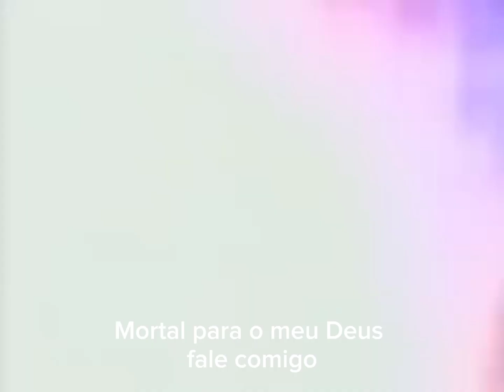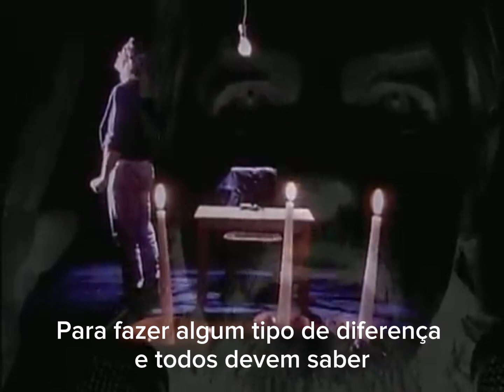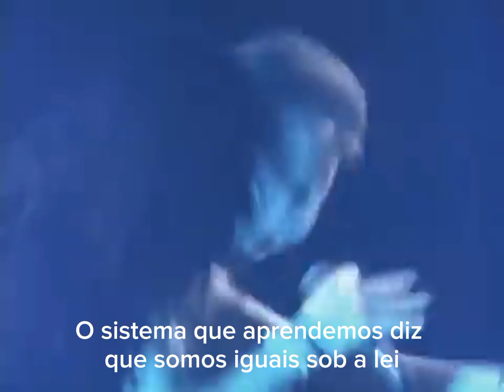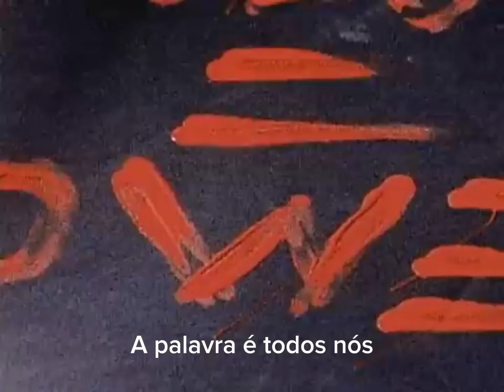Queensryche - speak - legendado/traduzido